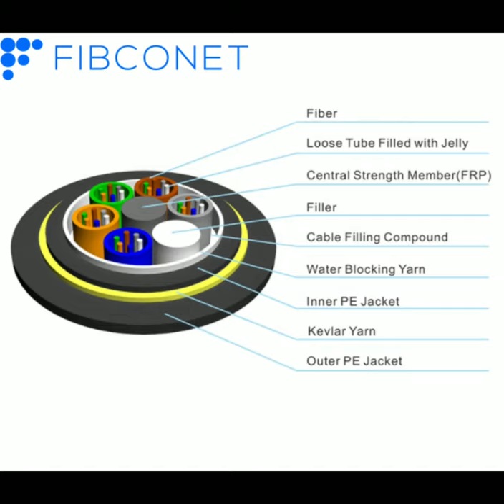ADSS Aerial Cable Fiber optical cable Double jacket 150m/200m 24/48/72/96 core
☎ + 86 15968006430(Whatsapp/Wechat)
✅Skype: jamie52120.
Port:                    Ningbo, China
Production Capacity: 3000km/Month
Application:  Communication
Type: Single-mode Fiber
Connection Structure: Joint Box
Material Shape: Round Wire
Allowed Lateral Pressure: 100（N/100mm) Less than 1000（N/100mm）
Allowed Tensile Strength: 100N Less than 1000N